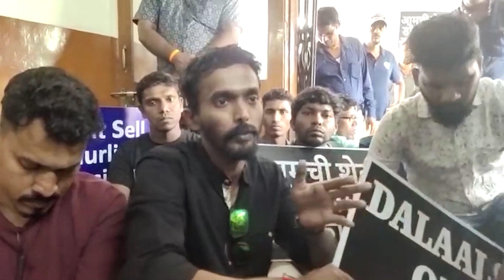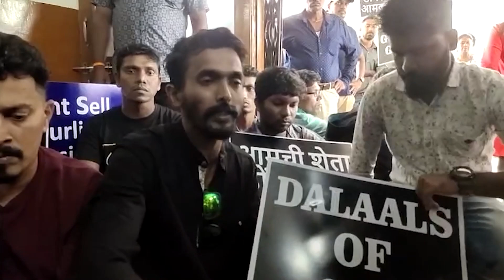Villager from Camurli stage protest outside TCP office. Locals oppose mega project in their village